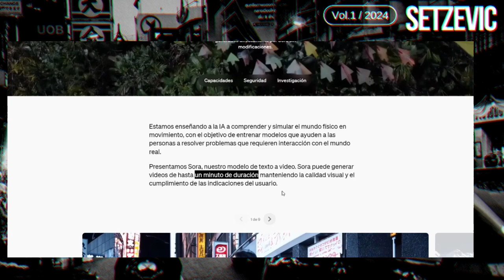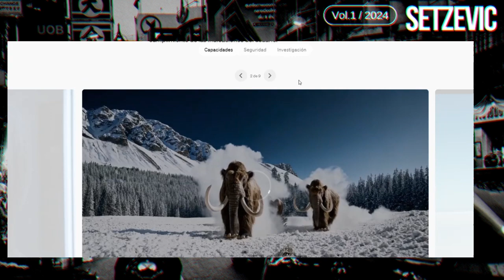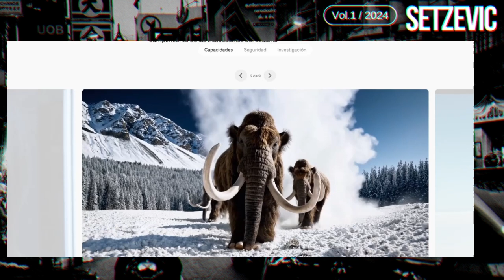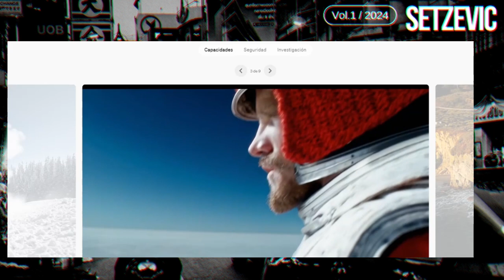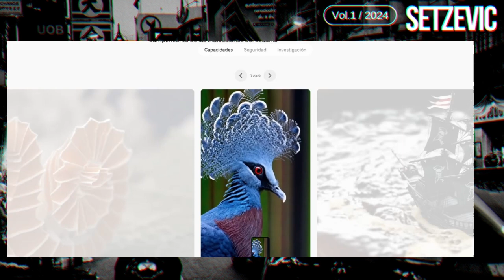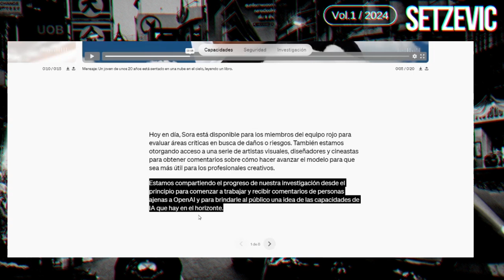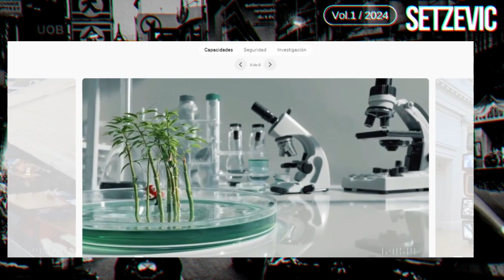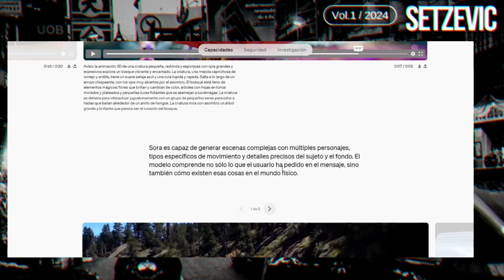OpenAI Sora: La IA que Está Revolucionando la Creación de Video (Texto a Video)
Prepárate para el futuro del video. OpenAI Sora es la innovadora inteligencia artificial que transforma descripciones de texto en escenas de video realistas y complejas. En este video, exploraremos cómo funciona Sora, sus capacidades asombrosas y cómo está cambiando el juego para cineastas, creadores de contenido y empresas. ¡Descubre la próxima generación de la producción audiovisual!